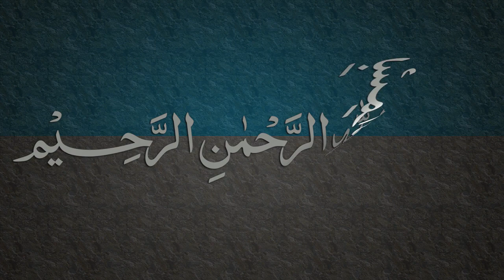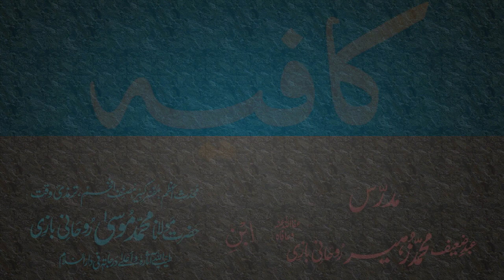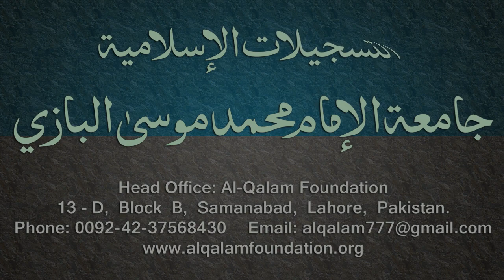Kafia Dars - 47 - Page - 032 - by Maulana Muhammad Zuhair Albazi - 20/03/2006